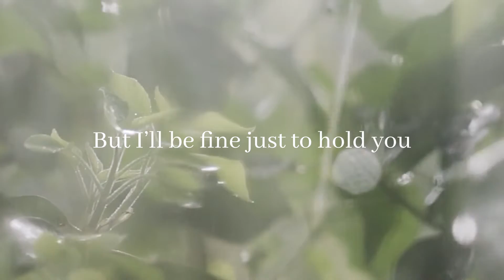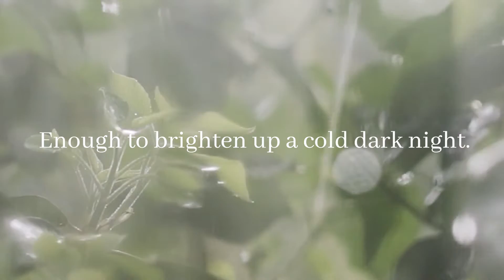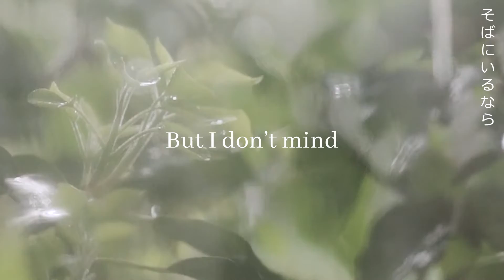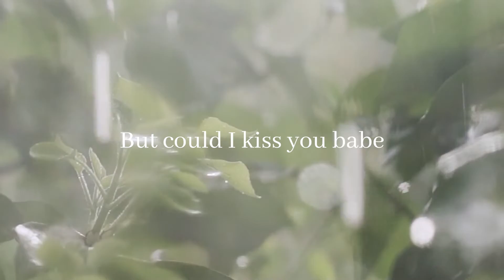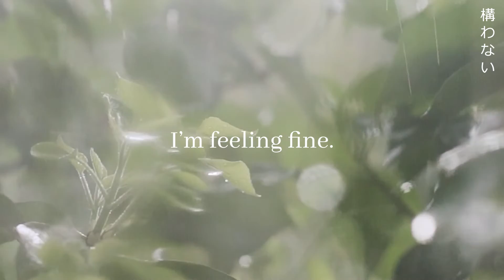Dan Tristan - Rainy Season (Official Lyric Video)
The official lyric video for "Rainy Season."

Now available for streaming on all digital music platforms

Written by: Dan Tristan and Henrianne Dela Cruz
Produced by: Henrianne Dela Cruz
Mixed and mastered at Carmen Studios